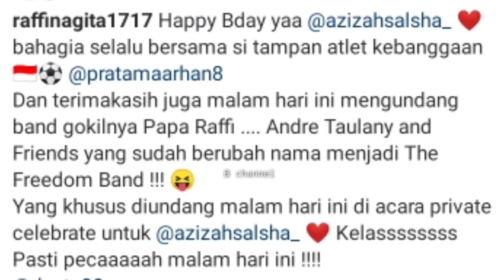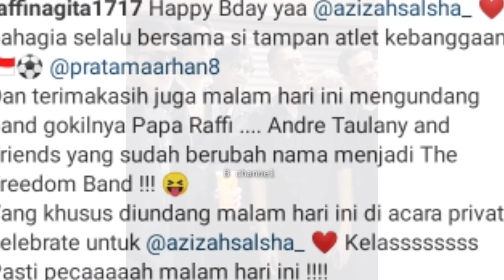Ada Raffi Ahmad,Andre Taulany, Desta & Lain2 Di Acara Azizah Nanti Malam 😎